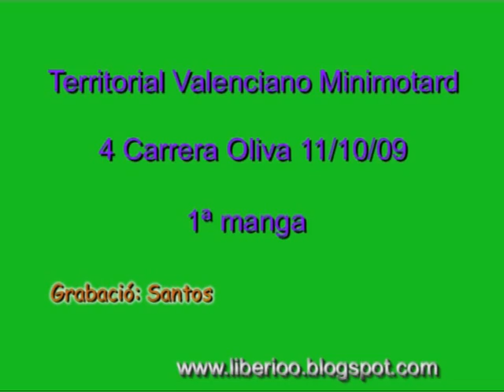4ª Carrera Territorial Valenciano Minimotard Oliva 11/10/09 2ª manga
4ª Carrera del Territorial Valenciano de Minimotard disputada en el karting de Oliva el 11/10/09 2ª manga